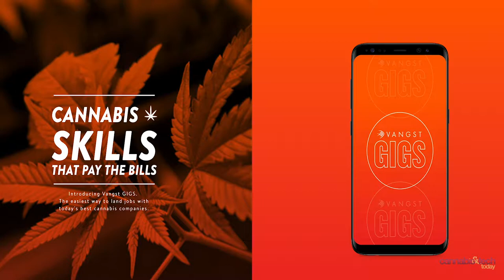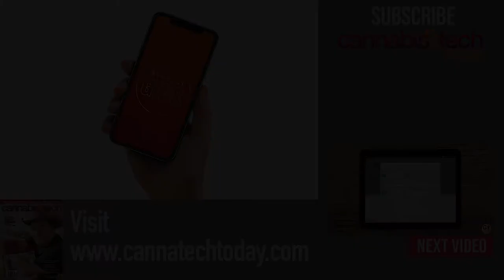Cannabis Recruiting Resource - Vangst GIGS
We caught up with Karson Humiston, CEO and founder of Vangst, a cannabis recruiting service, at MJbizCon NEXT ( MJBizCon ) in New Orleans, LA.

Vangst not only helps job seekers but employers as well in this booming industry!

Video: Travis Henry & Adam Saldaña